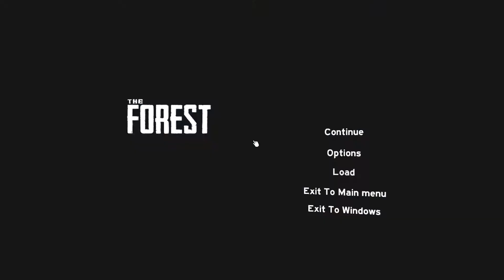The Forest Ep 1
Noden and PatRAWK crash into a strange world filled with strange naked people.